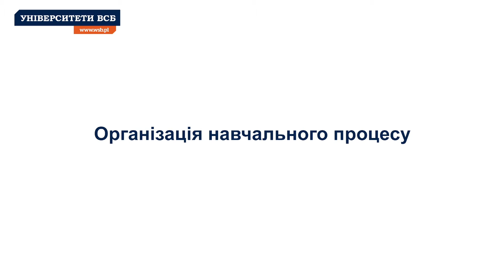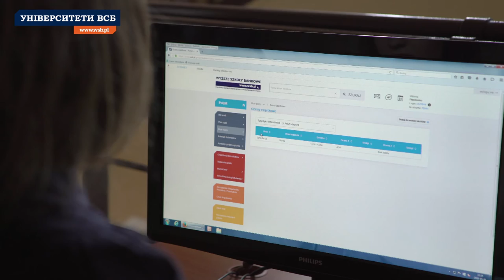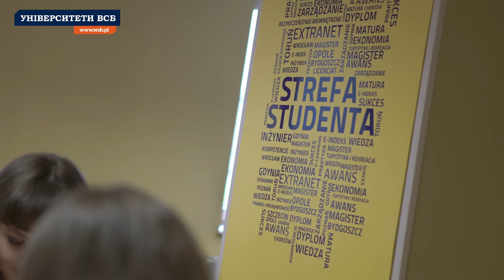Вікторія Філіпченко, студентка 3-го року, факультету Туризм і Відпочинок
Студенти з України, які навчаються в Університеті ВСБ у Хожуві, діляться своїм досвідом, пов'язаним із навчанням і життям у Польщі. У цьому відео про себе розповість Вікторія Філіпченко, студентка 3-го року, факультету Туризм і Відпочинок, і працівник Відділу Співпраці з Закордоном.